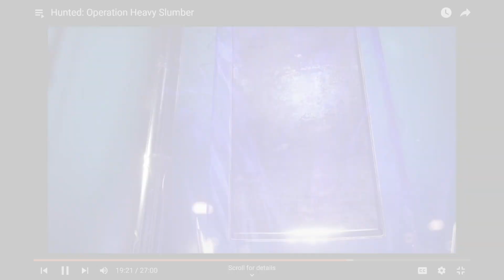Symphony of War: Episode 31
Sail with your favorite Captain into the depths of Tahnra, a land savaged by war. You, a fresh academy graduate with humble beginnings, will grow to lead a grand army against a corrupt adversary. Gather heroes, form bonds, and lead your force in turn-based battles. Make use of tactics, terrain, morale and more to bring peace to the land!

At the turn of the millennium (and the helm), the world of Tahnra is headed for a reckoning. The long and bloody conflict of Veridian Succession left the Empire of Veridia scarred, its people subject to brutal hardships. Under the reign of Empress Florina, the vicious cycle seemed to be broken, until a rogue General abducted her from the capital, mustering his own armies and raising the flag of rebellion. You, a young academy graduate, will command an expedition against these forces… a conflict that will set off a chain of events and shake the very foundations of the world.